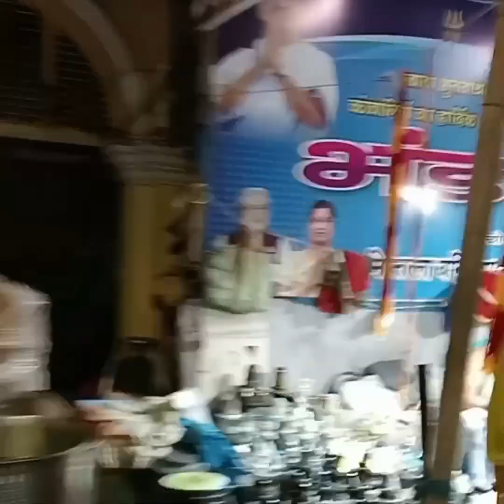আমরা সকলে ভূতনাথ মন্দির দর্শন করতে গেলাম 🙏